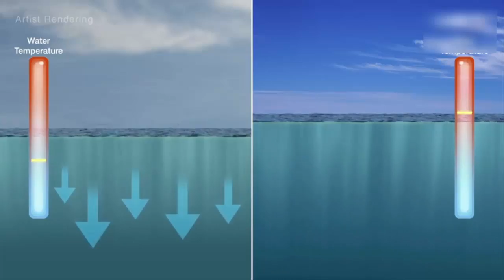►►Measuring The Rising Seas2016|| AllTypePortal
The Jason-3 satellite, dispatched on January 17, 2016, is permitting researchers to proceed with a 23-year record of urgent sea checking.

✪DESCLAIMER✪:

 infringement
intended.